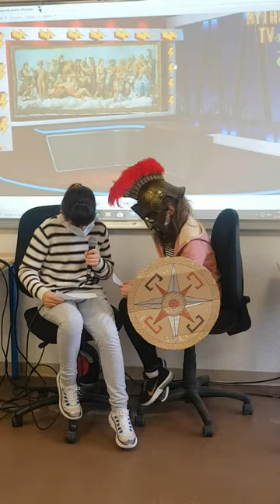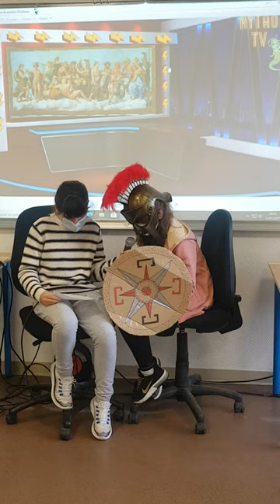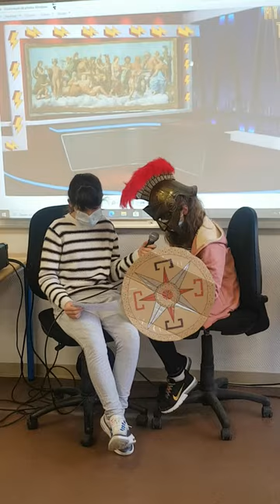[ATELIERS] MYTHO.TV - MINERVE | RÉSIDENCE TERRITORIALE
Les dieux olympiens version 2021 en interview sur le plateau de Mytho.TV. Ces interviews se sont appuyées sur l’étude en classe puis in situ des œuvres de l’Antiquité présentes au Château de Fontainebleau (Salle de Bal, Galerie des Cerfs et Galerie François Ier).

Ateliers du collège Fernand Gregh de Champagne-sur-Seine avec la classe de 6eF dans le cadre de la Résidence territoriale artistique et culturelle 2020-21 de Wilfried Wendling en partenariat avec le Château de Fontainebleau et soutenue par la DRAC Île-de-France.